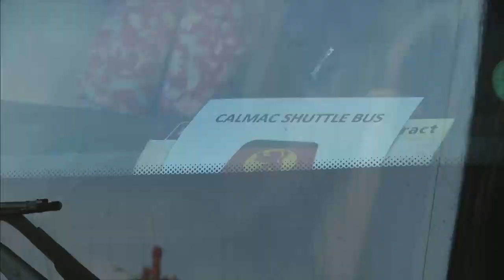BBC Scotland: Ferguson Marine / Glen Sannox